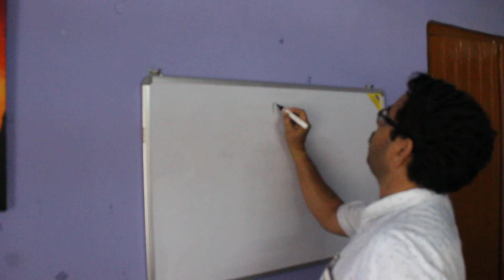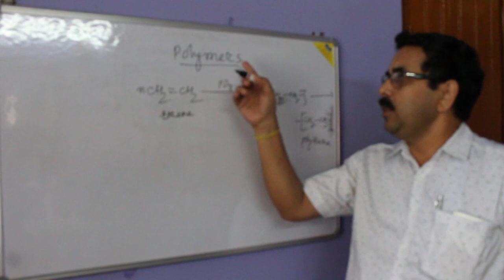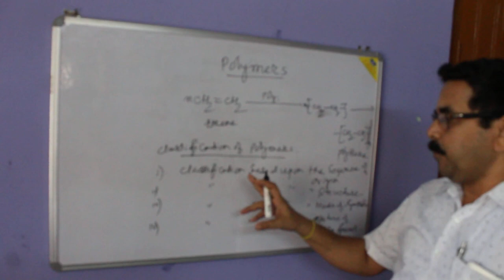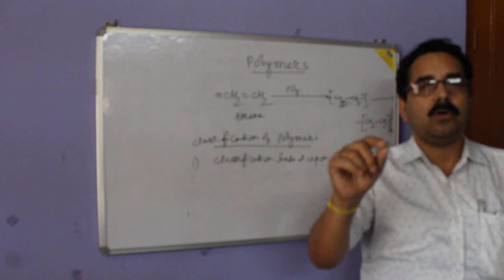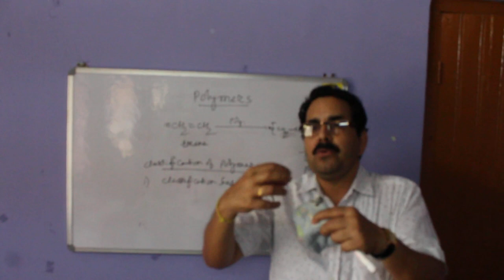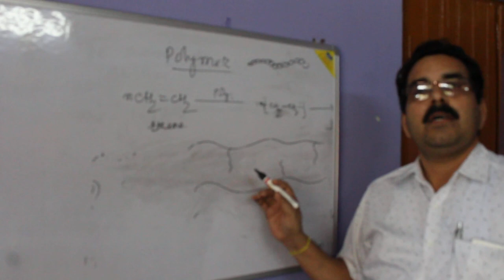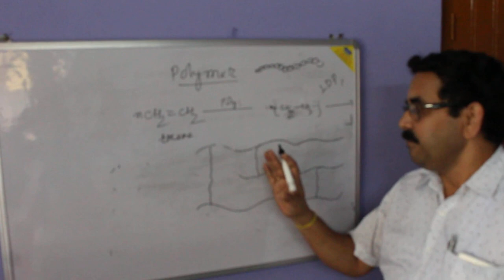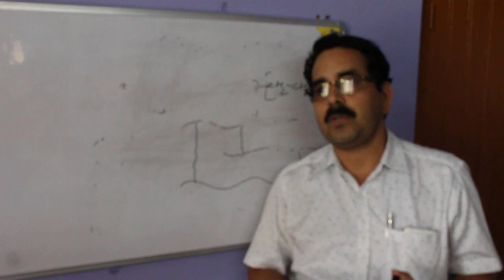3 May 2020